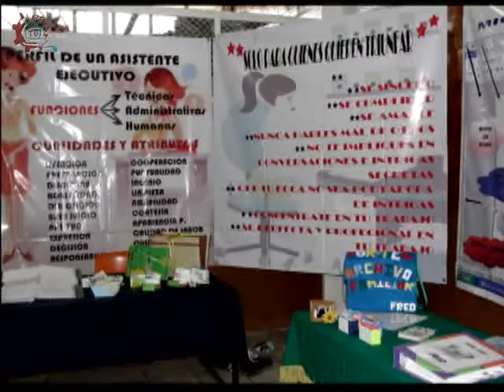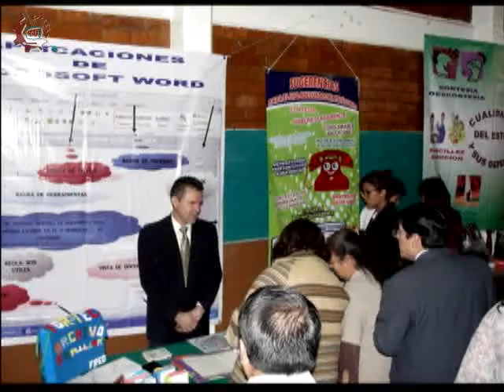20131204-CE1314/Ideas directas/EST 9 - Lic. Guillermo Aguirre Flores, director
Ideas directas. EST 9. Invitado: Lic. Guillermo Aguirre Flores, director. Conduce: Susana Argueta. Fecha de emisión: 4 de diciembre de 2013. Este y otros programas los puedes ver